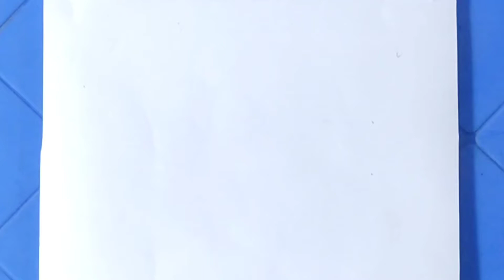How to draw a Pink Rose | Acrylic Painting | Fantastic Artistry